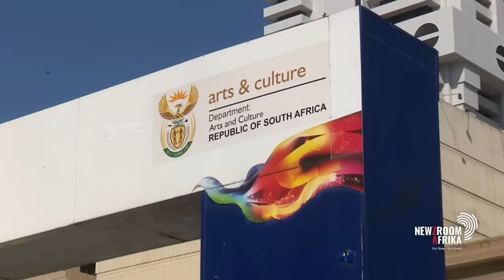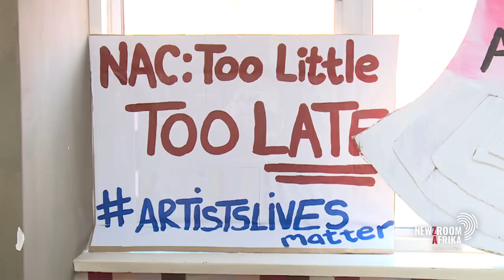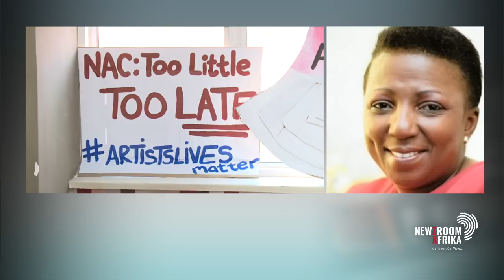Arts community calls on Naledi Pandor to apologise sincerely for controversial comments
Minister of International Relations and Cooperation Naledi Pandor has apologised to the arts and creative sector, after her comments calling for more skilled people in sciences and technology than in arts caused controversy. But legendary performer Marah Louw says this does not go far enough. She says the minister’s apology is insincere. She speaks to Newzroom Afrika's Ayanda Nyathi.